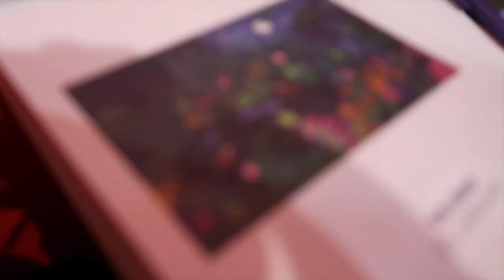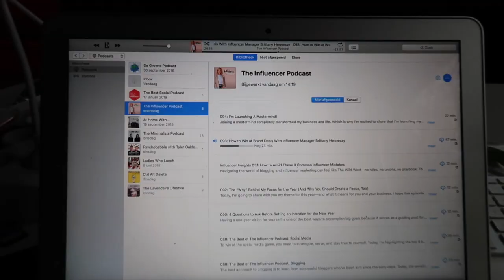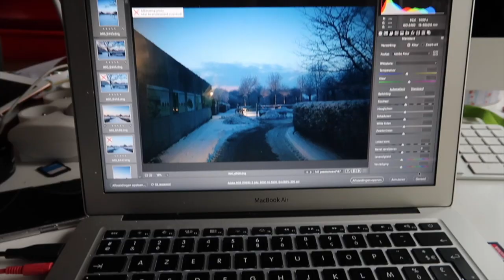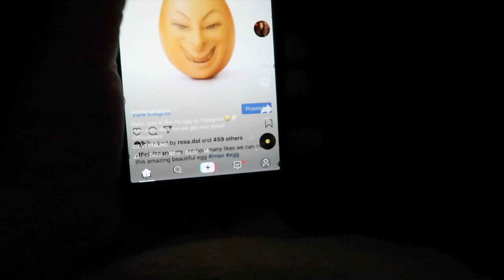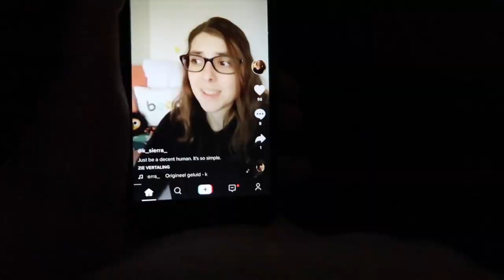Ik ben afgestudeerd ⛄ Wollige wintervlogs #9 | FobeVlogs #9